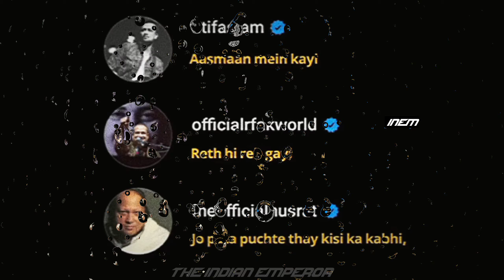Dekhte Dekhte - Rain Edit | Atif Aslam | Rahat Fateh Ali Khan | Ustad Nusrat Fateh Ali Khan | InEm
Album - Kabir Singh
License - T SERIES